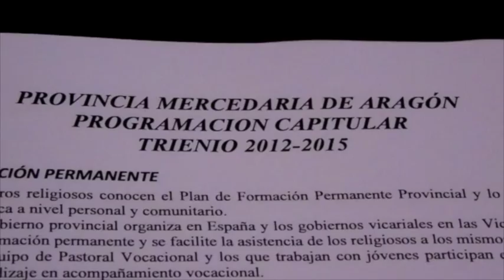Capítulo 2015 Dia 4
Crónica en imágenes del 4º  día del Capítulo Provincial de la Merced de Aragón. Dia 29 de julio de 2015. En el Convento de El Olivar. Estercuel (Teruel-España)